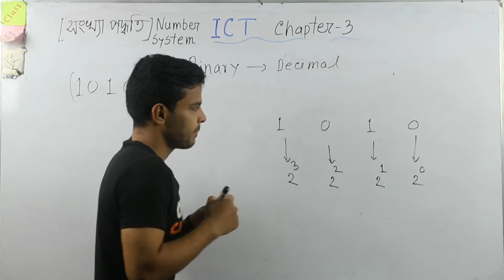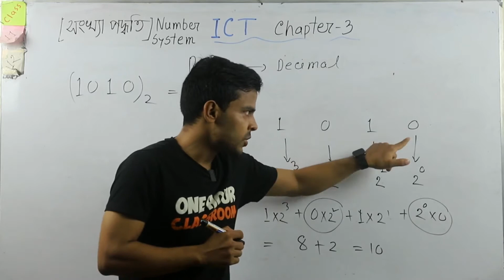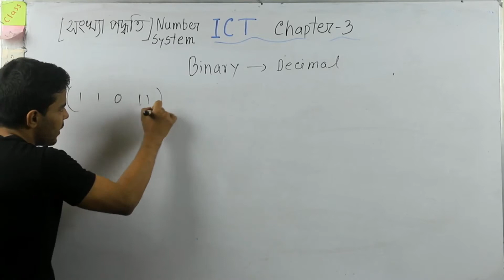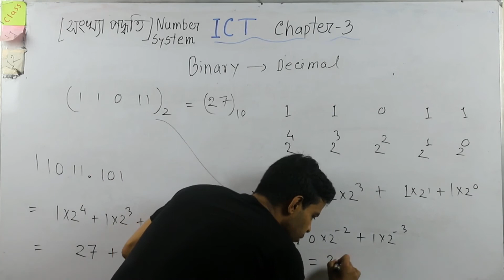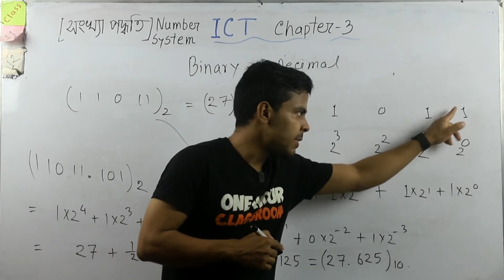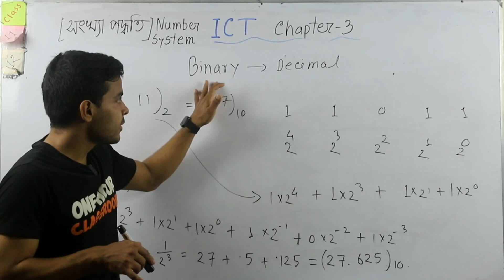ICT Chap -3 Number System Part -5 Binary to Decimal